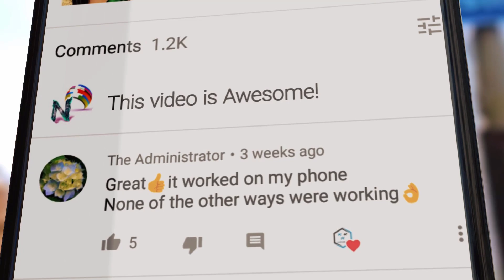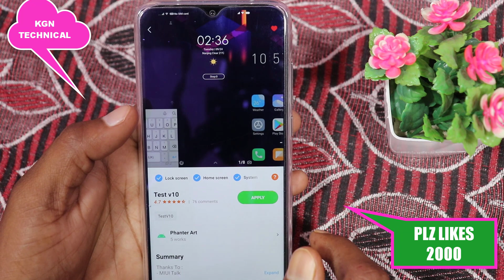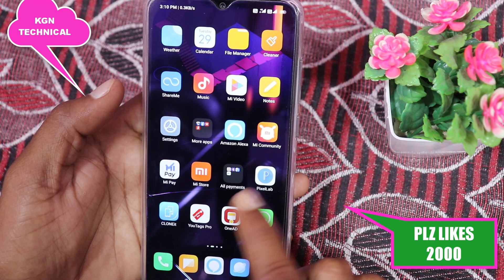No1 theme most awaited look for MIUI 10 and xiaomi devices